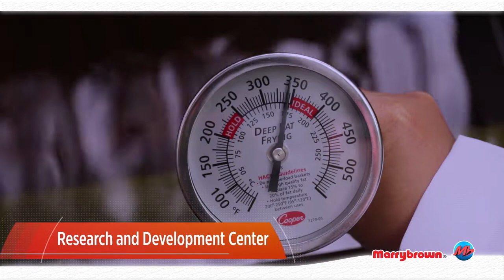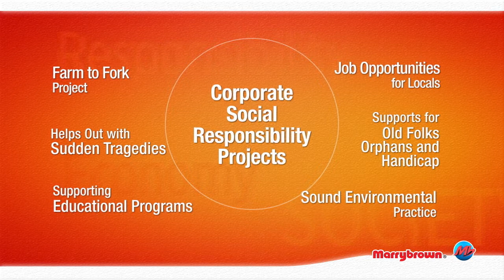Marry Brown Corporate